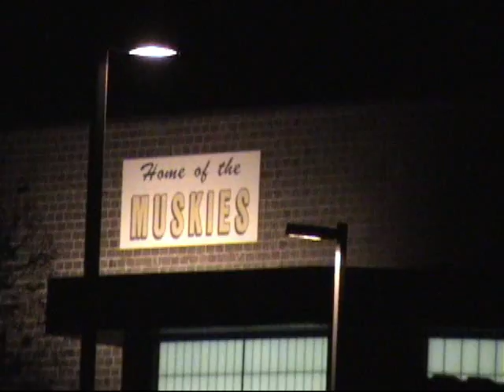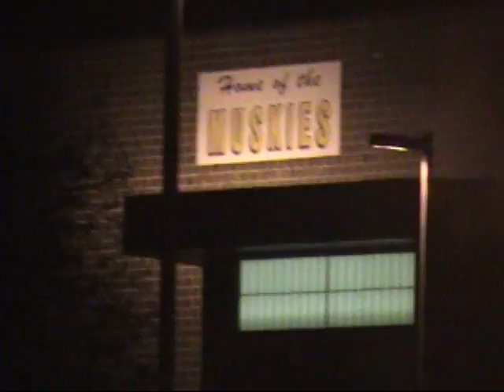explosion missfire MHS homecoming 2009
there were supposed to be four explosions in a row but the fumes were to big so the whole pile exploded on the second one.